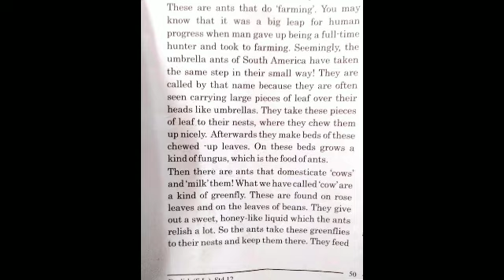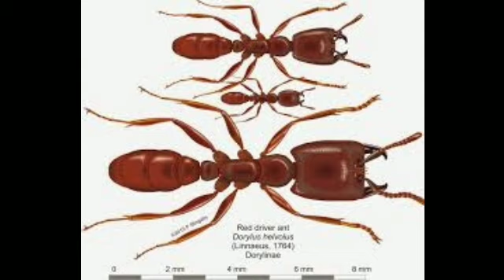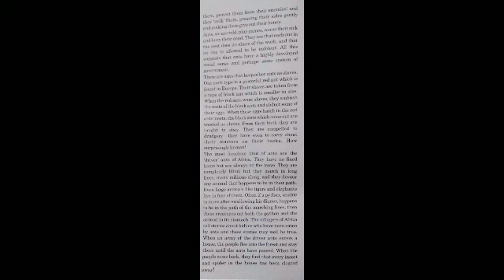Part 2 Std 12 English unit 5 Read 1